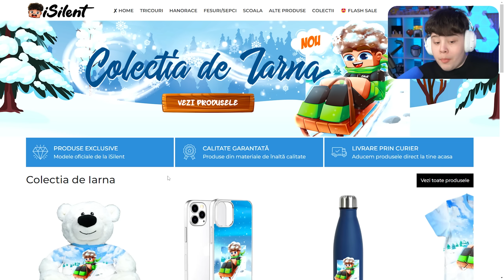Ce Se Intampla Daca Il Trollezi Pe Andrei2010?